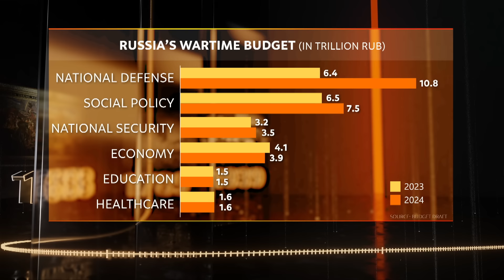Economic Sanctions on Russia: Rapier or Sledghammer? | How We Got Here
The U.S. and its Western allies have imposed a barrage of sanctions on Russia in response to its illegal invasion of Ukraine. But despite repeated waves of financial restrictions, Russia's war economy remains intact.

Experts agree that if Ukraine is to defeat Russia and successfully rebuild after the war, it will require substantial sums of money, most likely exceeding what the West wants or is able to provide.

But there is a huge pool of money available outside the West's budget: 300 billion dollars worth of frozen Russian state assets held in Western jurisdictions.

Are western sanction on Russia working? Why is the Russian economy still standing despite the passage of time?  Will frozen Russian assets be enough to help Ukraine in its war effort?

Join Jan Darasz and his guest: prof. Witold Wiliński - Institute of International Economic Policy, Warsaw School of Economics in this episode of How We Got Here to learn more.